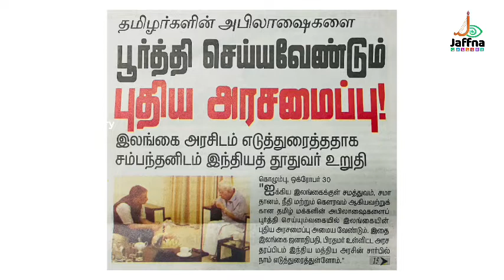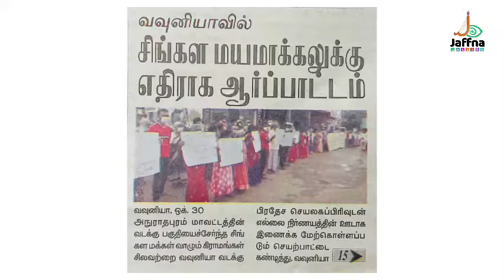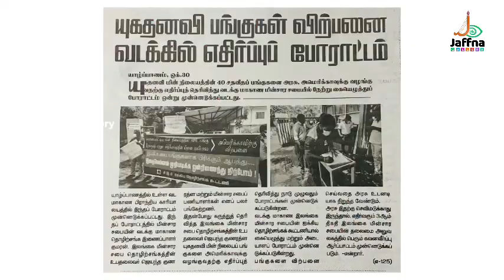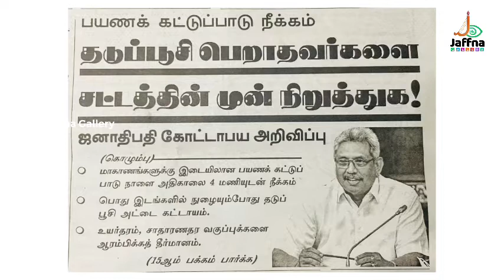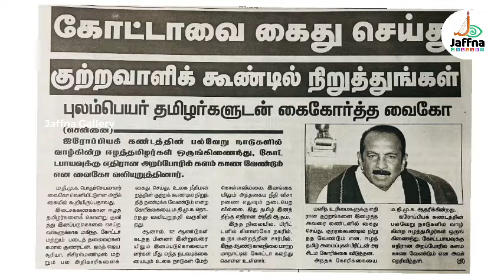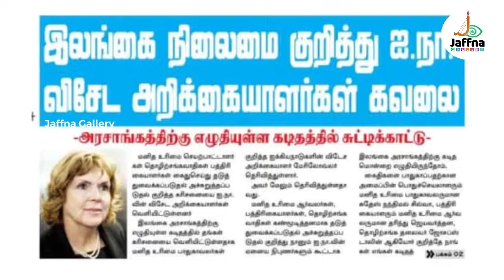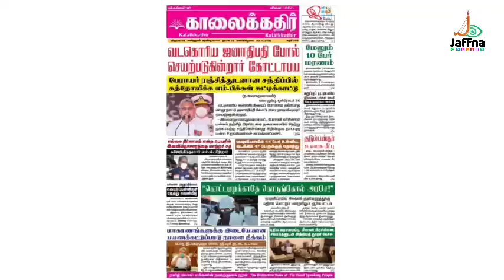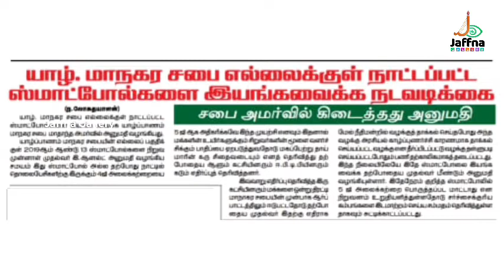இன்றைய பத்திரிகைகளின் பார்வை 30.10.2021